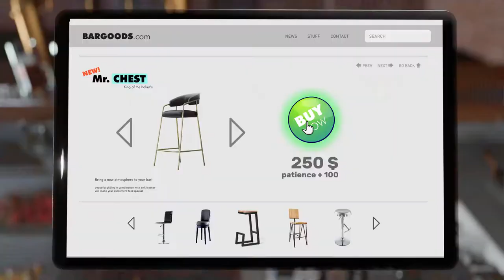Bartender Simulator [PC] Debut Trailer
Bartender Simulator is a unique combination of a simulation with elements of a management game.

Bartender Simulator is in development for PC (Steam).